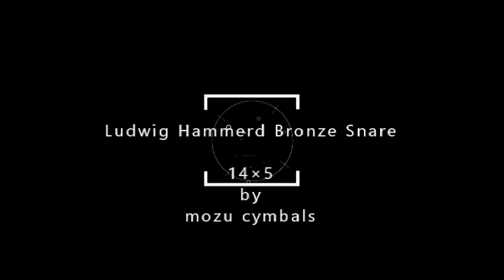Ludwig Hammerd Bronze Snare 14×5